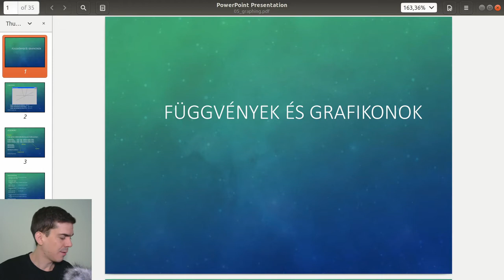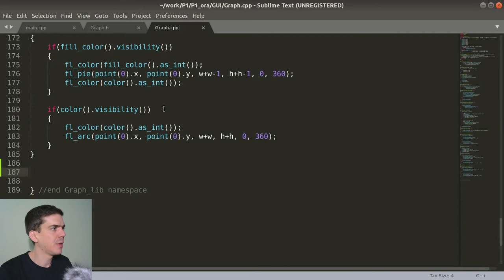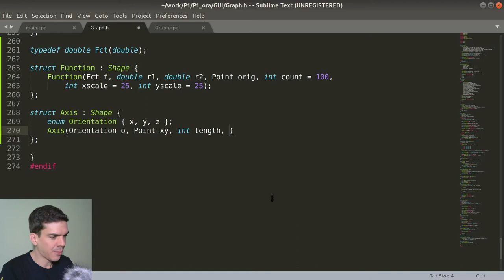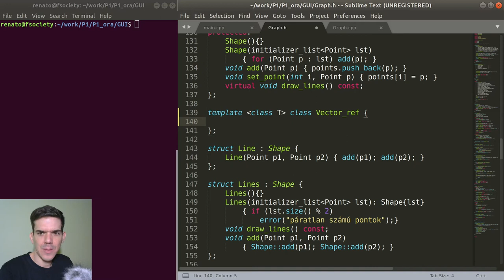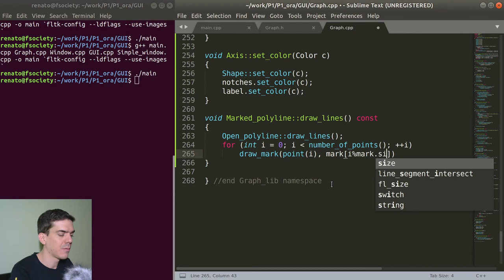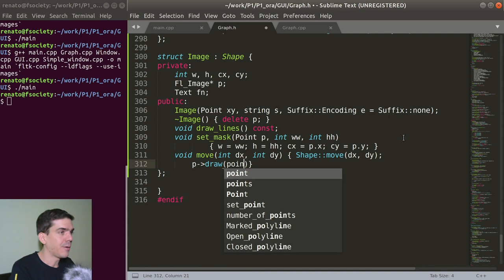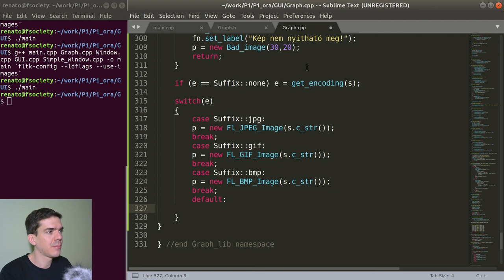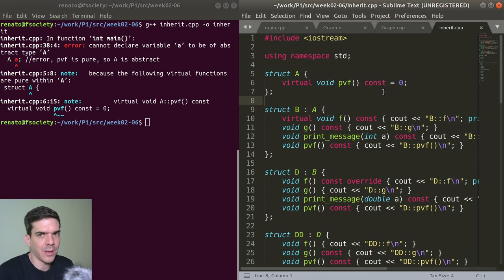Magas szintű programozási nyelvek 1. | 4. rész. Function, Axis, Vector_ref, Image.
0:00 Prezentáció
14:59 Function
33:44 Axis
50:56 Vector_ref
1:09:01 Jelölések
1:23:42 Image
2:03:06 Pure virtual functions